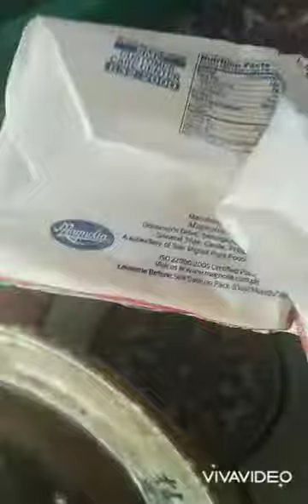Yummy chocolate cake for Mother's day!!! (moist chocolate cake)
chocolate cake
delicious chocolate cake
no oven recipe